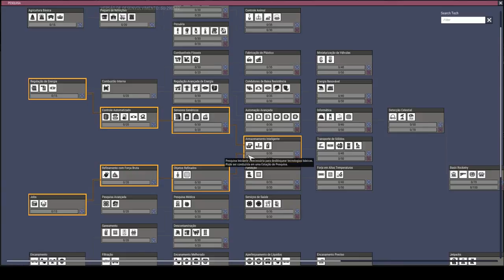Calor Especifico, Condutividade, Refinarias e mais!!! - Oxygen Not Included (Space Industry).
Uma pequena explicação a cerca de mecânicas básicas do jogo e a famigerada Refinaria de Metais, espero que ajude a sanar dúvidas xD.